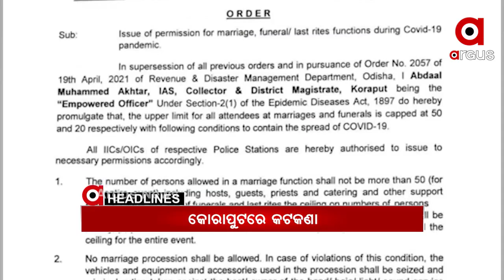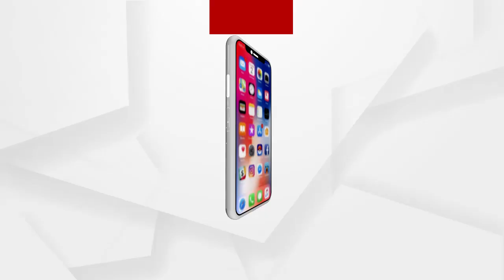Headlines 11am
ରାଜ୍ୟରେ 6 ହଜାର ଟପିଲା ଦୈନିକ ସଂକ୍ରମଣ ସଂଖ୍ୟା...
ଦେଶରେ ବେକାବୁ କରୋନା ସ୍ଥିତି...
ବ୍ରହ୍ମପୁରରେ ହୋଟେଲ ଓ ରେଷ୍ଟୁରାଣ୍ଟ ଉପରେ କଟକଣା ଲଗାଇଲା ଜିଲ୍ଲା ପ୍ରଶାସନ...
କୋରାପୁଟରେ ବିବାହ ଓ ଅନ୍ତିମ ସଂସ୍କାର ପାଇଁ ନିର୍ଦ୍ଦେଶ ନାମା ଜାରିକଲା ଜିଲ୍ଲା ପ୍ରଶାସନ...
ମହାରାଷ୍ଟ୍ରରେ କଡ଼ା ହେଲା କୋରୋନା କଟକଣା...
ପ୍ରବାସୀଙ୍କୁ ନେବାକୁ ଆସିଥିବା କେରଳ ବସ୍‌କୁ ଅଟକ ରଖିଲେ ଗ୍ରାମବାସୀ…
ରାଉରକେଲାରେ ଅଭାବନୀୟ ଘଟଣା...
ପଶ୍ଚିମବଙ୍ଗରେ ଆଜି ଷଷ୍ଠ ପର୍ଯ୍ୟାୟ ମତଦାନ...
ରାଜ୍ୟରେ 48 ଘଂଟା ଯାଏଁ କାଳବୈଶାଖୀ ଆଶଙ୍କା...